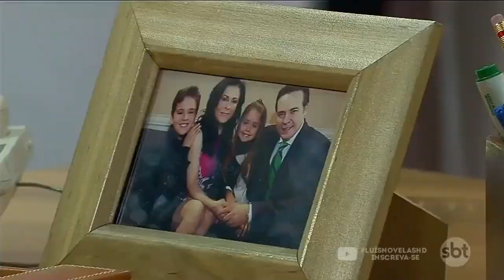TDA - Maria e Max contam á Heriberto do sacrifício por Alonso; Maria troca o remédio de Alonso